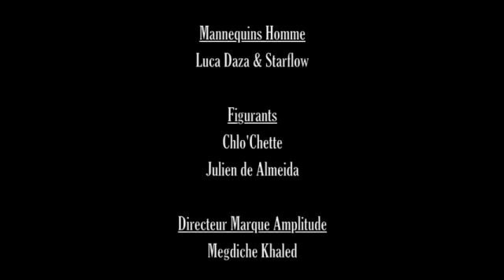Magasin de vetement Valence(26000) magasin textile jupe pantalon habillage achat vetement valence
Mode habillement vêtement pantalons jupe VALENCE (26000) magasin de habillage video immozip